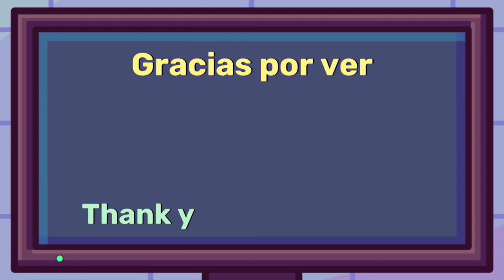PAQUETE MISTERIOSO Y... ¡ÉL HA VUELTO! | ANIMACIÓN #1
Un señor raro viene a mi casa a dejar un paquete, por lo que procedo a abrirlo, éste contiene partes de un robot, lo armo🗿 pero no sale muy bien, descripción muy épica 👍🏻

*Créditos:*
Muchos de los efectos de sonido que uso en mis videos, son descargados de freesound.org (Todos con licencia CC0)